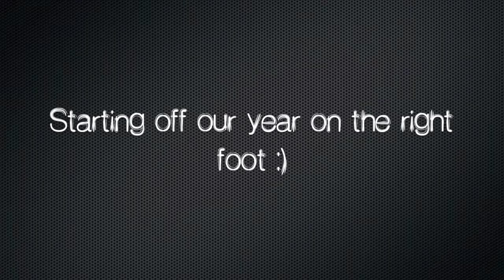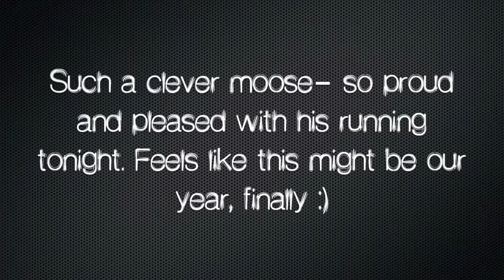QAJDC 28th January 2012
Can I just say, really loud, before beginning this description, that...

MY DOG IS AWESOME :D

Seriously. Four out of four NQs at Durack tonight, but whatever- best runs ever, fucking awesome weaves, super solid distance work, not a DQ in sight, incredibly responsive Charlie that I had a BLAST running. Dodgy contacts, but I DON'T GIVE A FUCK :D

Every run I finished tonight with a massive smile on my face and Charlie was just having the best time as well, which makes the whole experience even more enjoyable. He's decided that every dog in the ring is now a drug and he's more than eager to get totally high on watching them run, so I'm even more proud of how he handled himself when it was our turn. Even our first run, which was a bit feral, didn't have the usual out of control, manic vibe; they were just all really nice :)

Just... pehfienfjebfklm.

He's incredible and I can't wait for the rest of the 2012 trialling year. So, so, so excited and if he keeps running like this, oh my goodness, we're going to have an absolute ball. I've decided that I'm going to trust my dog and run him as I would if we were training, no babying or begging or walking fifty different ways to handle one course so I have a back up plan in case I lose my nerve. If we mess it up, fine, we don't deserve the Q anyway. If we do get a Q for it, it's going to be one I'm happy to take and really proud of achieving. I have a really bad habit of checking him for weave entries and he more than showed me tonight that he doesn't need me to do that any more, nailing every single one without any assistance whatsoever. Our contacts... I still haven't quite figured out what to do about them in trialling. At the moment I'm not concerned since I do think it's something that can improve a bit the more we trial, but we'll see where we're at later in the year and go from there.

I'm also going to run and trust myself to handle my dog and get him around the course, because I know I'm more than capable of it.

Apologies for the shoddy camera work. Dad is... not as good at it as he tells me he is, haha. Good shots of the folded gazebo, though!

Redlands next Saturday, Logan Friday and Saturday the week after that. Can't wait! :)